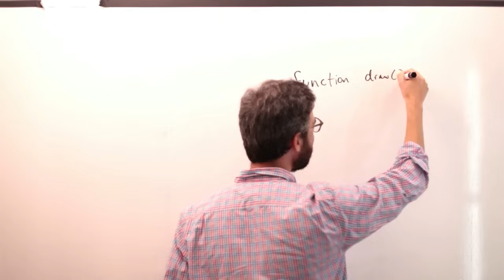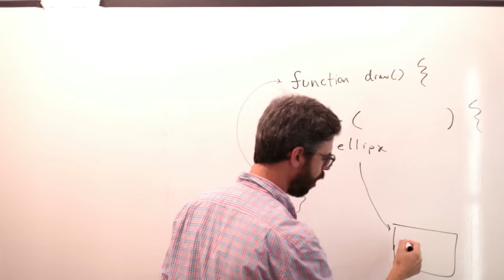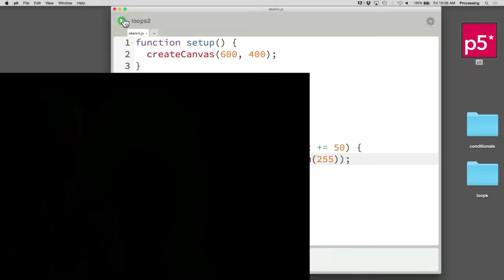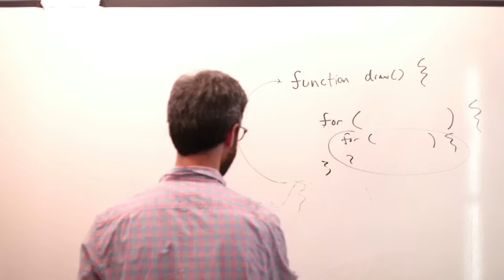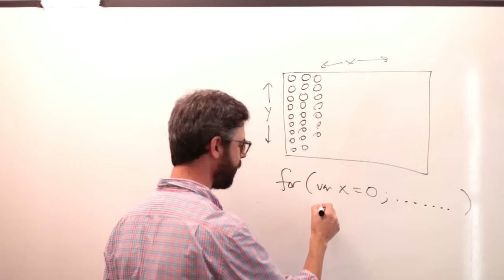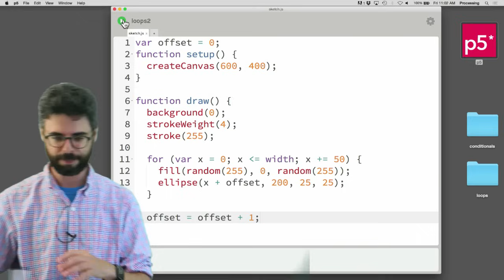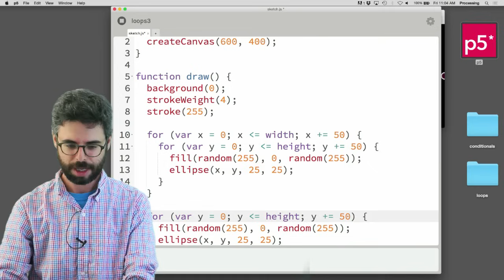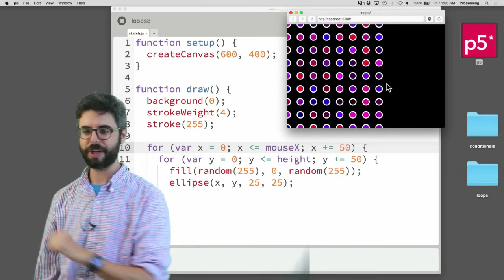4.2: Nested Loops - p5.js Tutorial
This video looks at loops nested in loops.  What does it mean to have a for loop in the draw loop?  How do you draw a grid of shapes with two loops? Code

Timestamps:
0:00 Introduction
4:00 Draw Loop is Refreshing the Canvas
4:07 For Loop Does a Repeated task
4:30 Nested Loops